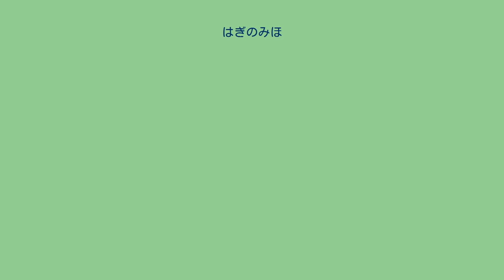はぎのみほ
はぎの みほ（萩野 美穂、1970年 - ）は、北海道室蘭市生まれ、メキシコ合衆国メキシコシティ在住の日本人美術家である。
北海学園大学法学部法律学科卒業後、1996年にメキシコ国立自治大学芸術学部絵画学科に入学。
2001年、インターメディウム研究所にて現代美術を専攻。
現在はメキシコシティに在住し、インスタレーションや写真作品の制作と発表やワークショップなどで同国を中心に活動中。
地理的、歴史的、身体的、アイデンティティ的または社会環境により隔離された個人に傾注しながら、人間の本質そして大衆の中の個人についての探求を行っている。
主な作品に、BLUE PIANO（高橋アキとのコラボレーション）、プロジェクト・ハポン-きおくのなかのくに-（Proyecto JAPÓN-Un país en las memorias-、タロウ・ソリージャとのコラボレーション）などがある。
近年は肖像写真及び風景写真を中心に作品を発表している。
肖像写真の制作時には対象者である共同体に長期に渡って関わるように意図している。
主な写真作品にメキシコ在住の111名の日系人のインタビューを元に制作された「きおくのなかのくに」(タロウ・ソリージャとのコラボレーション、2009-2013)、メキシコのオアハカ州に在住するサポテカ族の性的マイノリティを対象にした「フチタンのムシェ」（2015-）など。
またメキシコシティを中心に、芸術を用いて社会とパブリックスペースに介入することによって、より良い生活を目指す非営利団体ソーシャルランドスケープ基金（Fundación Paisaje Social）のディレクター。
この活動に関連して、日本やメキシコにて人間の関係を再生するためのアートワークショップを社会的弱者、貧困層の若者や老人のシェルターに長期にわたって定期的に届け、対象者の内部からポジティブな変化を即すための活動を行なっている。
2017年9月に起こったメキシコでの震災後は若いアーティストたちが緊急時に市民を対象にアートワークショップを行えるよう、トレーニングプログラム（Laboratorio FPS）を基金のメンバーと共に実施している。
これまで焦点の当たることの少なかったアメリカ大陸における日本人及び日系人アーティストの特徴を的確に指摘しながら積極的に紹介している。
2018年10月よりアフリカのコートジボワールで始まる森林環境をテーマに行われるアビジャングリーンアーツビエンナーレのアジア・アメリカ地域コミッショナー。